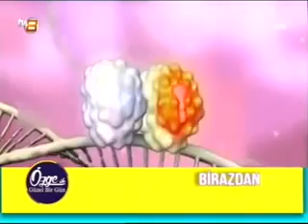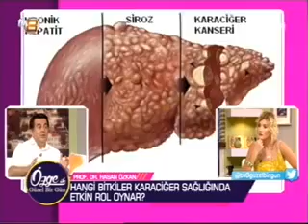PROF. DR. HASAN ÖZKAN \"ÖZGE İLE GÜZEL BİR GÜN\" PROGRAMI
PROF. DR. HASAN ÖZKAN ÖZGE İLE GÜZEL BİR GÜN PROGR